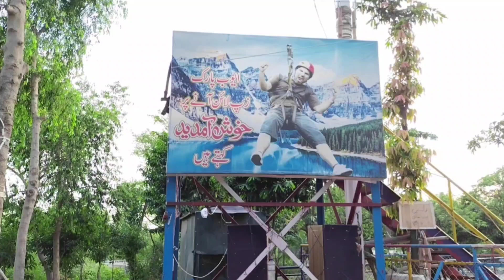First Zip Line Experience II Ayub National Park Rawal Pindi II with Sohail